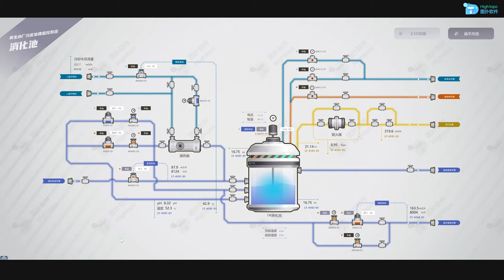Wastewater Treatment Plant | Web HMI/SCADA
For the easy creation and deployment of highly customizable and fully interactive topology diagrams, dashboards and charts. HT for Web is used to visualize and control real-time and mission-critical processes in a variety of industries, from Telecommunication Network Monitoring to Industrial Automation (HMI/SCADA).